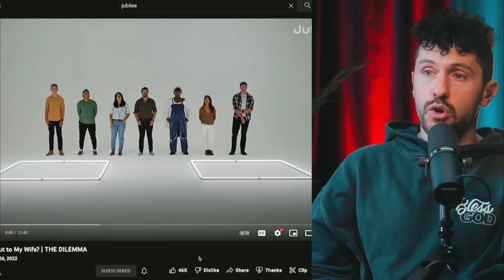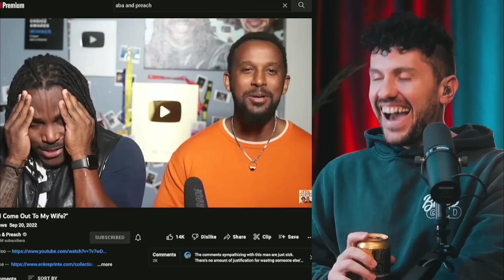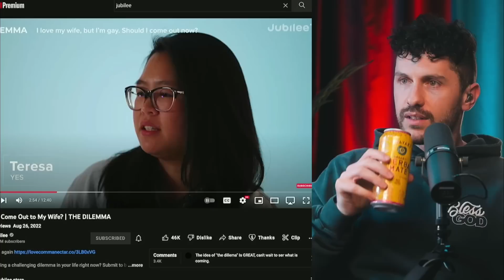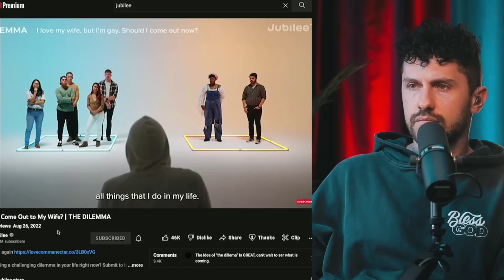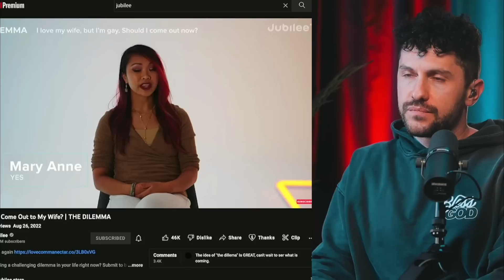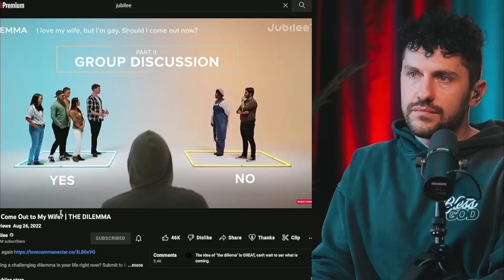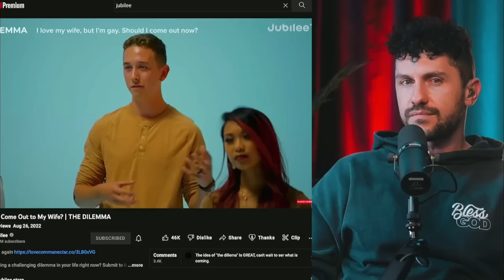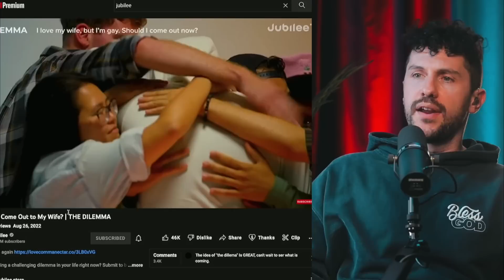"Christian" Goes on Jubilee to Decide THIS, Should I Come Out to My Wife? @jubilee Reaction